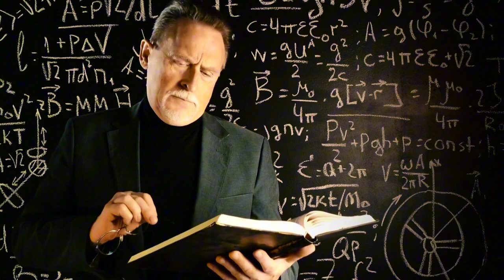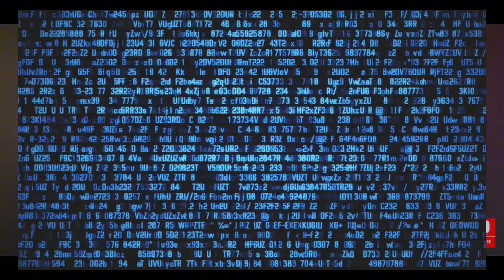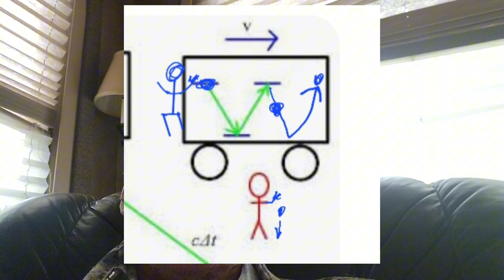I don't know, and that's great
The amount of unknown unknown should revile that at least some of the things we dismiss as impossible are indeed possible.